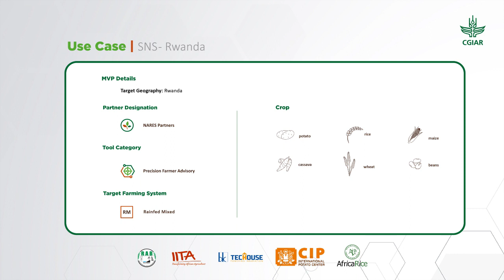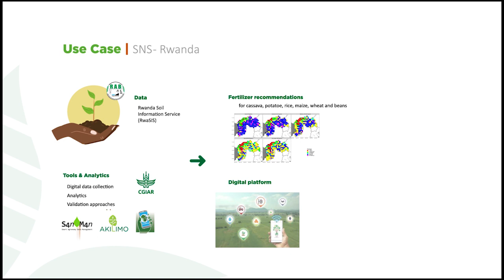SNS/RAB - optimized soil fertility enhancement in priority crops.(Rwanda)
EiA scientists are working with the RAB and BK TecHouse in Rwanda to develop dynamic and site specific recommendations for fertilizer use in Rwanda